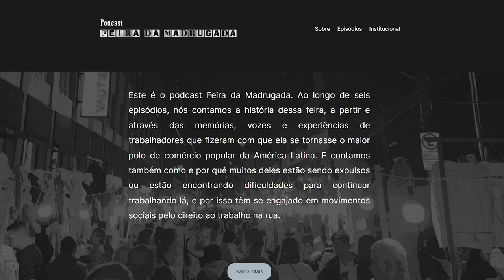Lançamento - Podcast Feira da Madrugada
No dia 26 de julho, foi lançado o podcast Feira da Madrugada, sobre o famoso mercado popular no bairro do Brás, na cidade de São Paulo. O programa se baseou nas pesquisas de Felipe Rangel, professor do Programa de Pós-Gradação em Sociologia da UFSCar.